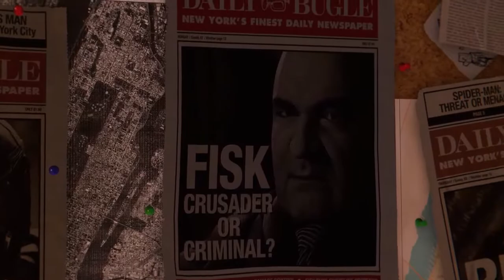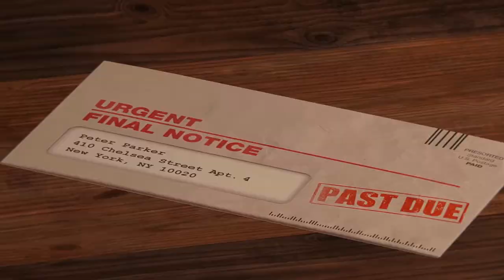Lets swing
Spiderman remastered ps5